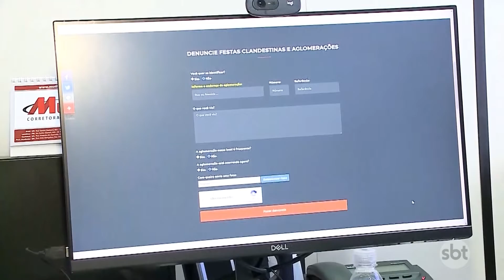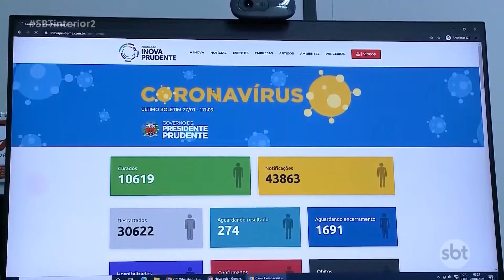Presidente Prudente: prefeitura cria um canal online para denúncias de aglomerações durante a pan